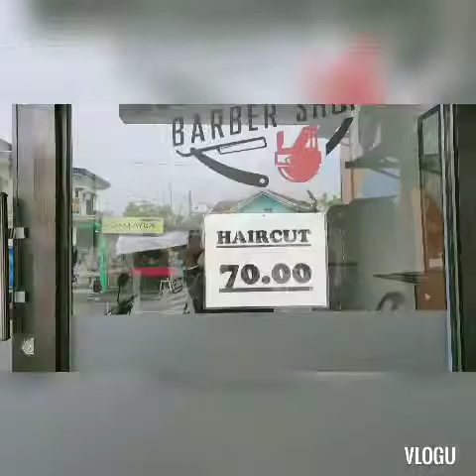Nagpagupit ng undercut first time